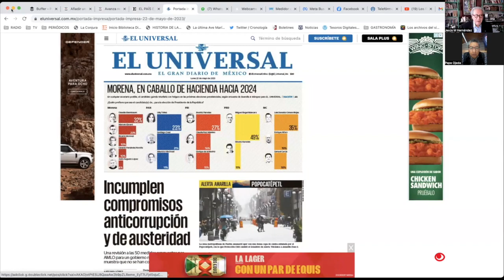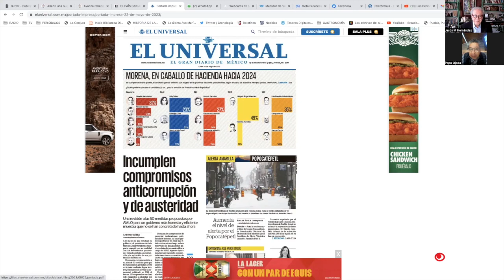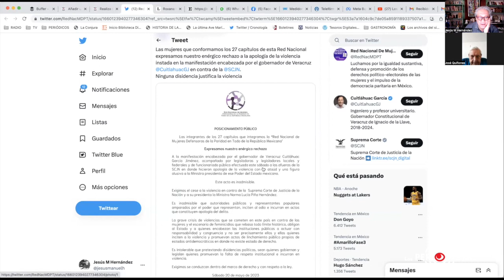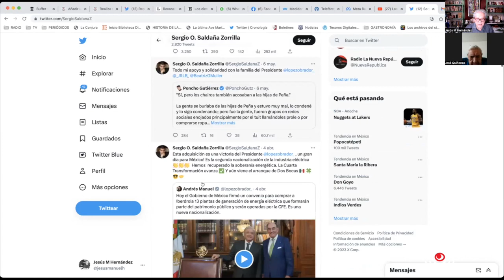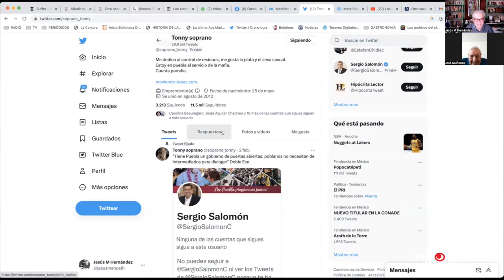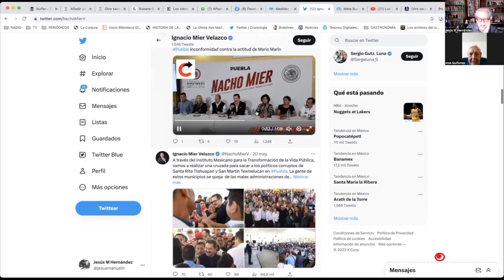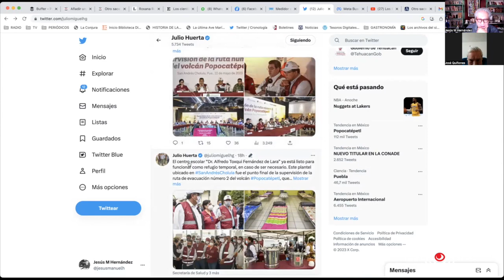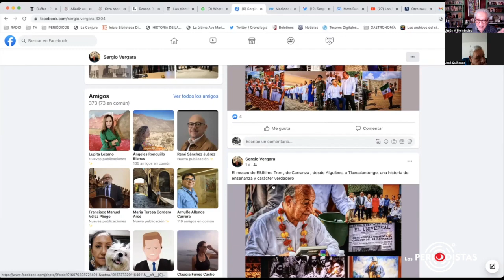Mitos y beneficios de la ceniza volcánica | Mayo 24 HD 720p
• Entrevista con el Mto. y Doctorante en Biotecnología, Luis Andrés Cabrera Mauleón y el Dr. en Agronomía Jorge Enrique Canales Almendares | UPAEP
• Mtro en Ciencias Políticas José Ojeda Bustamante: Corcholatas toman nivel, definiciones pronto